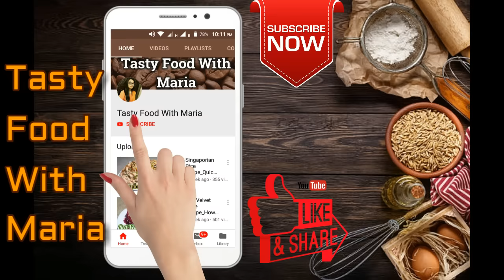11 Samosa Folding Ideas | Ramadan 2020 | Easy Samosa Folding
Learn how to fold samosa with different ways and thats very easy folding techniques. watch complete video and try some folding techniques and let me know whats your favourite one.